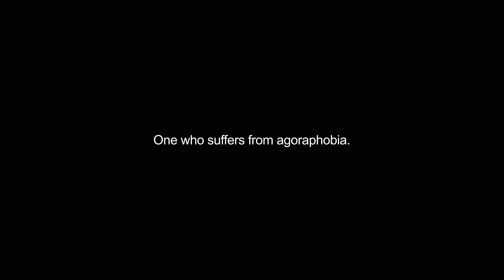agoraphobic video Dictionary meaning and pronunciation